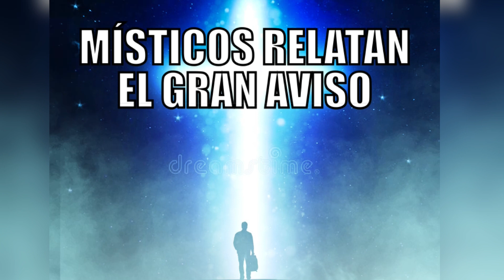🔴MÍSTICOS RELATAN DETALLES DEL GRAN AVISO